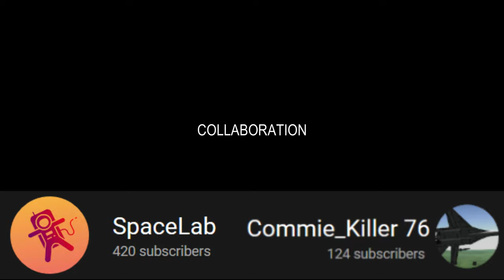We Persevere - KSP (Mars 2020)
Big thanks to Commie_Killer76 for building this wonderful Perseverence rover! The main video will be out soon, check out his channel